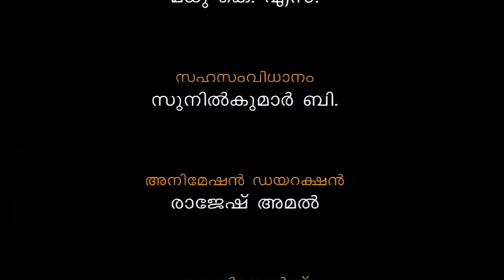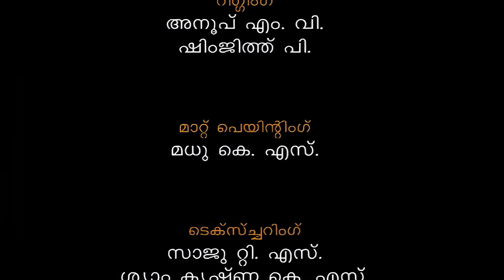MAYAVI PART 2 | Full Movie | Balarama | മായാവി | ഭാഗം 2 |മുഴുനീള അനിമേഷൻ സിനിമ |4K ULTRAHD